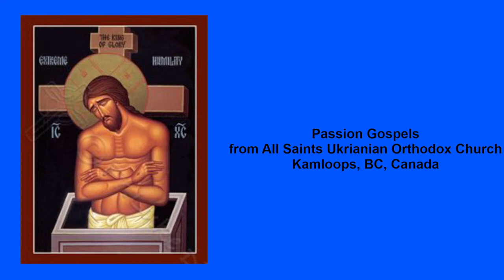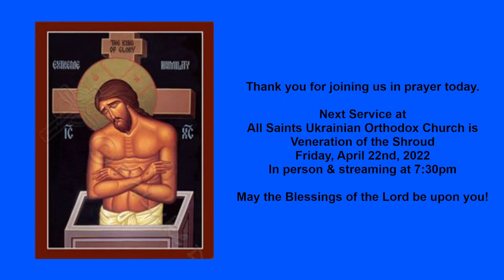Thursday, April 21, 2022 - Orthos - Twelve Passion Gospels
🙏 Ukrainian/English Service 🙏

Orthos - Twelve Passion Gospels

Martyr Eupsychius of Caesarea in Cappadocia. Martyrs Desan bishop, Mariabus prebyter, Abdiesus, and 270 other martyrs in Persia. Hieromartyr Bademus (Vadim), archimandrite of Persia.

1. John, per. 46 (Jn. 13:31-18:1)
2. John, per. 58 (Jn. 18:1-28)
3. Matthew, per. 109 (Mt. 26:57-75)
4. John, per. 59 (Jn. 18:28-19:16)
5. Matthew, per. 111 (Mt. 27:3-32)
6. Mark, per. 67 (Mk. 15:16-32)
7. Matthew, per. 113 (Mt. 27:33-54)
8. Luke, per. 111 (Lk. 23:32-49)
9. John, per. 61 (Jn. 19:25-37)
10. Mark, per. 69 (Mk. 15:43-47)
11. John, per. 62 (Jn. 19:38-42)
12. Matthew, per. 114 (Mt. 27:62-66)